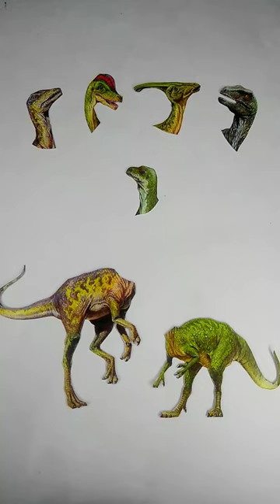Mencari kepala Compsognathus & Dilophosaurus